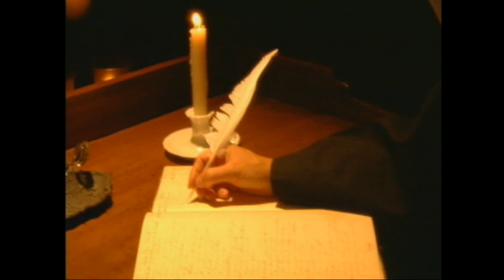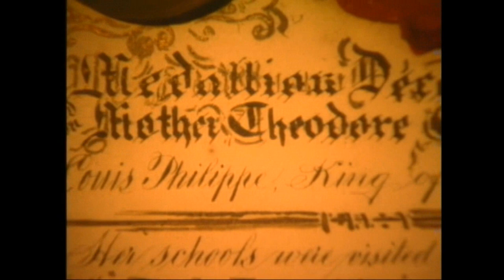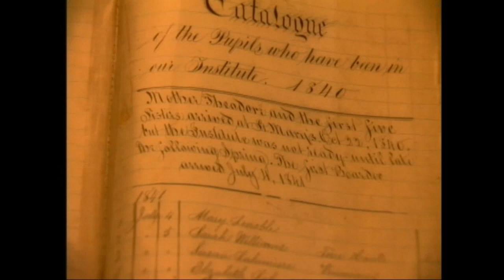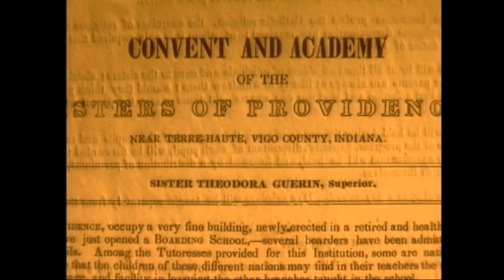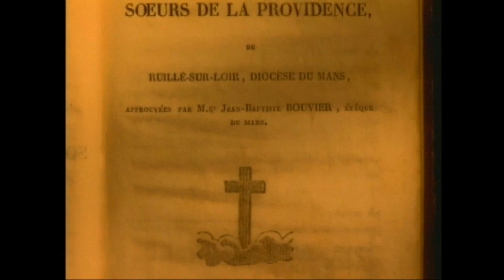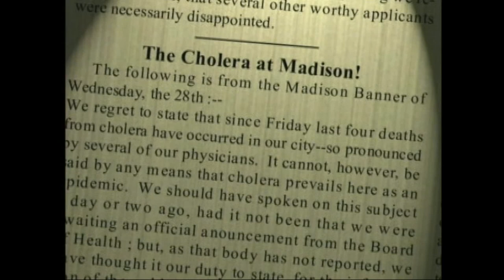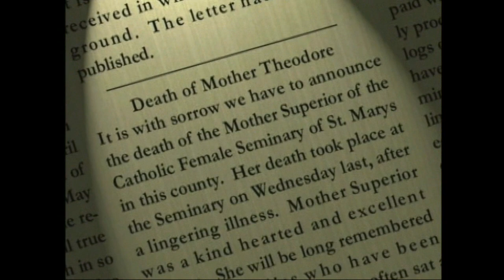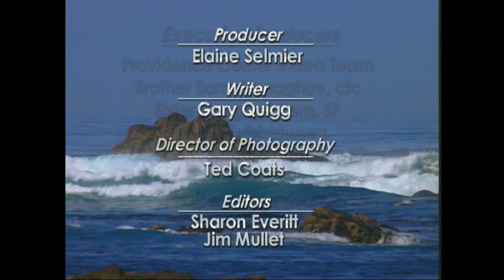Saint Mother Theodore Guérin: A Woman for All Time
Who was this woman we call Saint Mother Theodore? In 1840, leaving her home in France, she came to Indiana determined to be the face of God's Providence to everyone she encountered. She left a legacy of love, mercy and justice. What can we learn from her life to guide us in today's world?